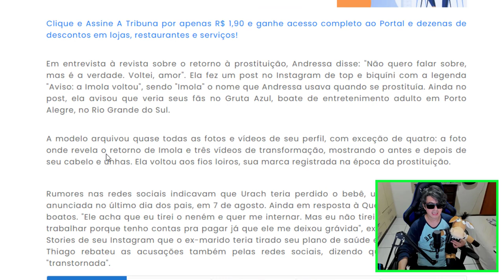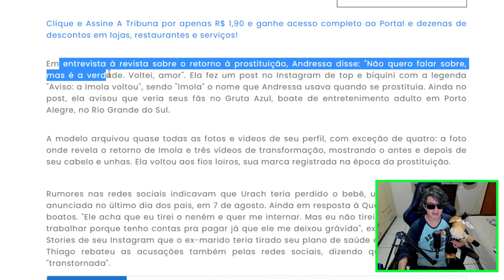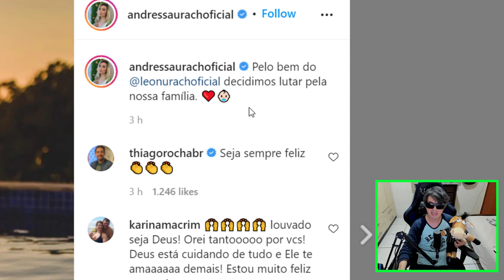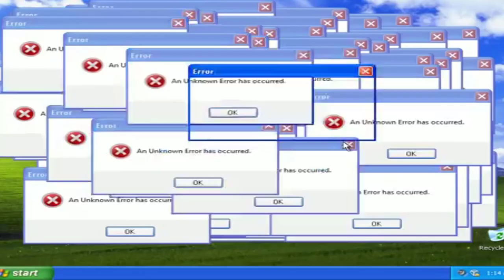FIM DA NOVELA ANDRESSA URACH? Thiago Lopes e modelo se reconciliam: ‘Decidimos lutar’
Ex-marido de Andressa Urach surge com polícia para tirá-la de boate: ‘Pianinha’ e após isso tudo Andressa Urach desabafa após desistir da vida mudana e reatar casamento: "Pelo bem do nosso filho" !